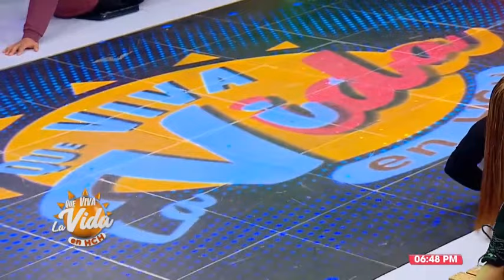Rutina de Ejercicios - QVLV 26/04/2022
ClipsHN